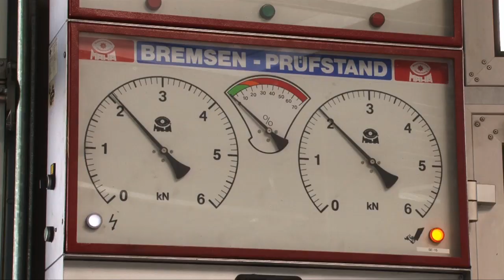Autohaus Schmelter Image Video